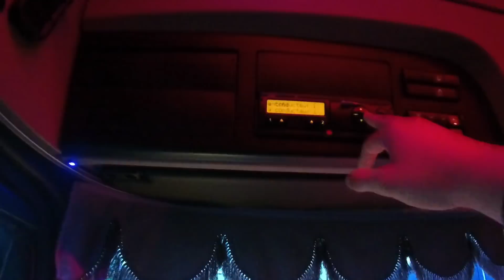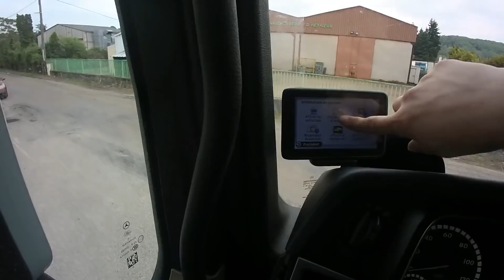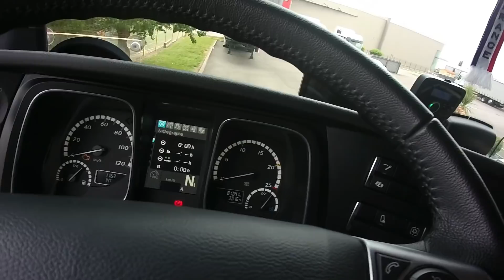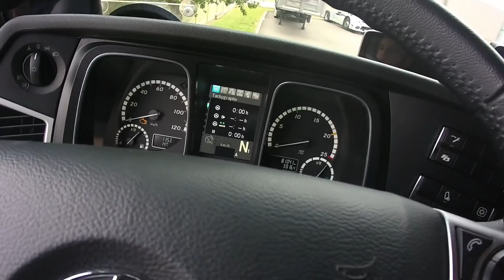JE DÉTESTE LES VIEUX ! | TRUCK VLOG #13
Oh les vieux, quand je recule, bougez-vous de là ! Mettez-vous pas derrière moi !

Liker, commenter et partager ma vidéo fera de toi une personne cool.

Au revoir !